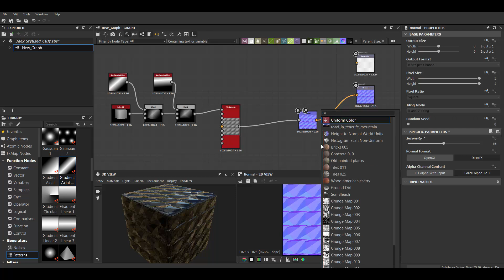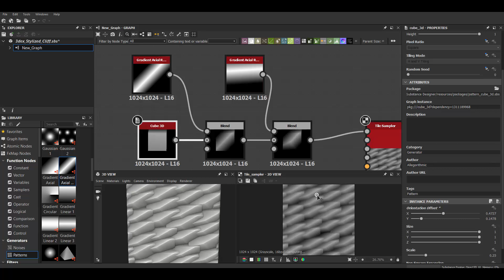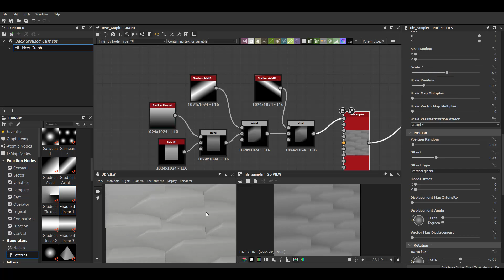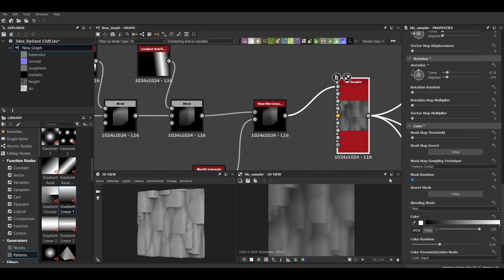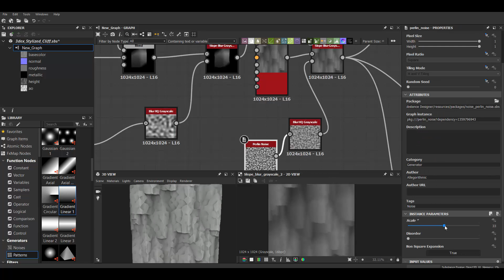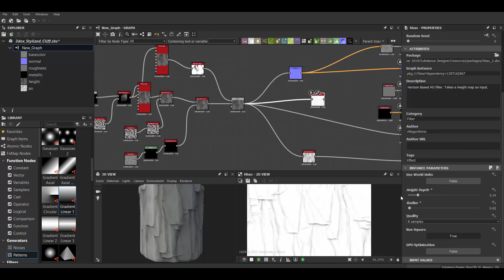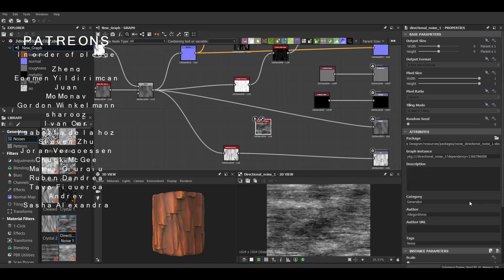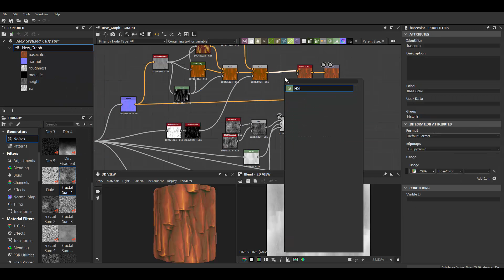Substance Designer - Stylized Cave Wall Material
W- move
E- rotate
R- scale
1 - standard mode
2- subdivision mode with cage
3- subdivision mode
4- wireframe
5 - shaded mode
6- texture mode
Awesome Music from:
Gravity Sound - Trail
Gravity Sound - Afternoon
Gravity Sound - Ambient Music - Temple